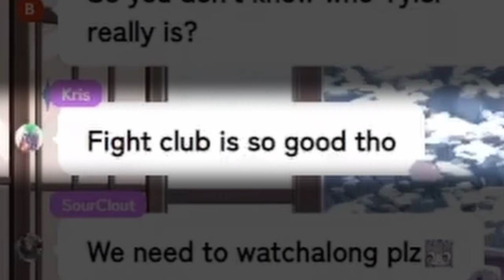[ENG SUB/Hololive]Biboo's reactions when she saw an "Adult Scene"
Credits :
BGM